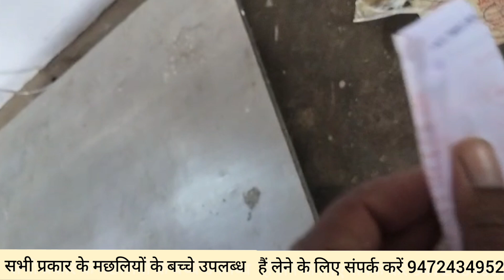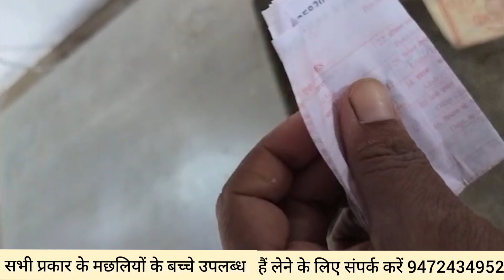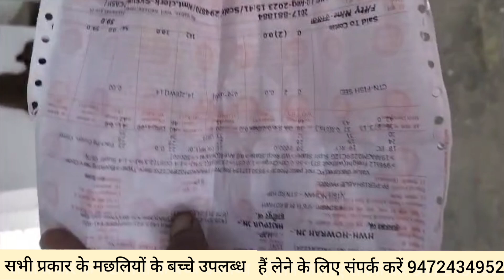बिना खर्च में पाले अमूर कार्प मछली जाने सिक्रेट तरीका मछली पालन का ।। Amur Carp Fish farming